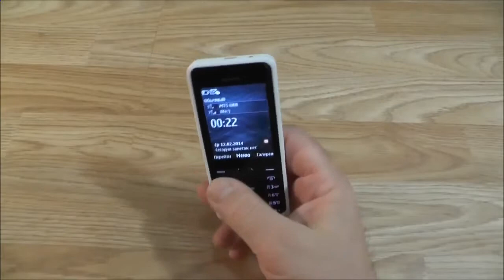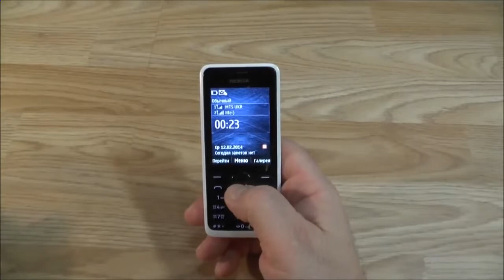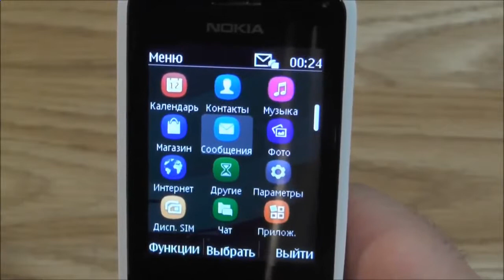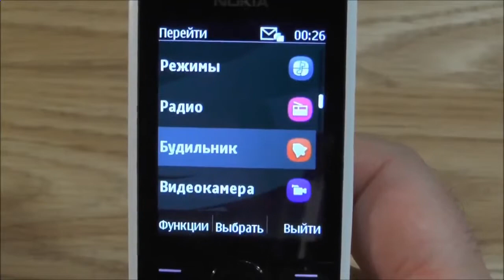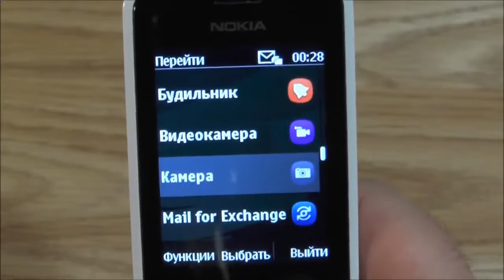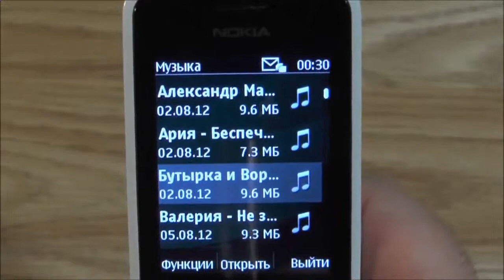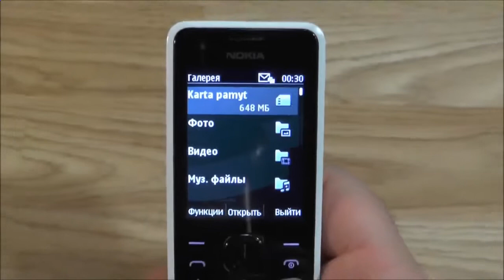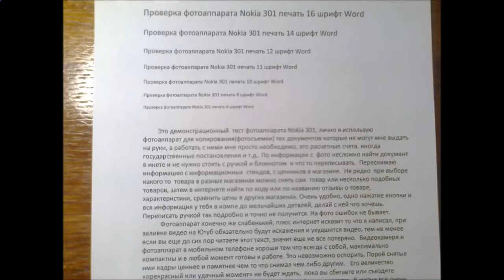Телефон NOKIA 301 Отзывы Нокиа 301 видео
Мобильный телефон Nokia 301 Dual – "двухсимочная" модель с простым набором функций.
Идеален для разговоров. Поддержка двух SIM-карт отлично сэкономит средства владельца при
использовании роуминга и мобильного Интернета. Это дает возможность выбрать наиболее выгодный
тарифный план для различных задач и использовать их переключением кнопок, не извлекая SIM-карту
из телефона.
Хорошая камера. Несмотря на кажущуюся простоту, модель имеет встроенную 3,2-мегапиксельную камеру,
с помощью которой можно получить достойные фотографии и записать видеоролики с разрешением 320x240.
Емкая батарея. Телефон Nokia 301 Dual отлично держит заряд, позволяя непрерывно разговаривать в
течение 20-ти часов. А в режиме ожидания девайс будет активен в период до трех недель.